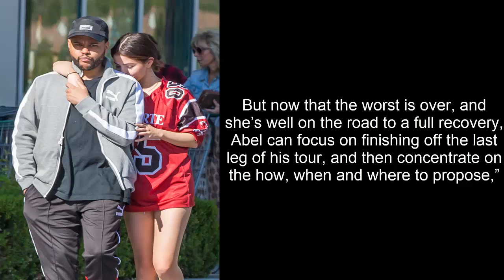The Weeknd Already Planning A Marriage Proposal That Will ‘Blow Selena Gomez’s Mind’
Are those wedding bells we hear?! The Weeknd and Selena Gomez may be getting married soon, as HollywoodLife.com has EXCLUSIVELY learned he’s planning an epic proposal.